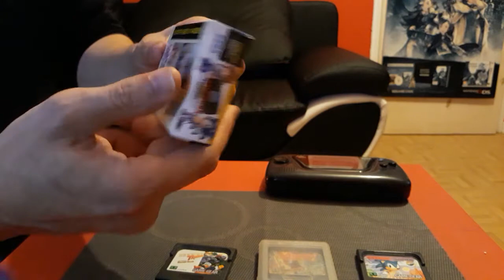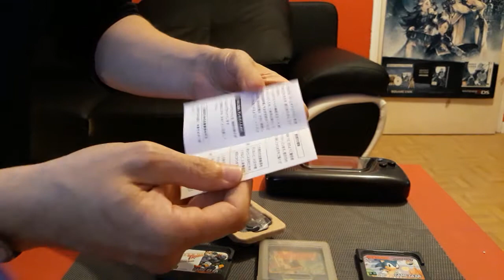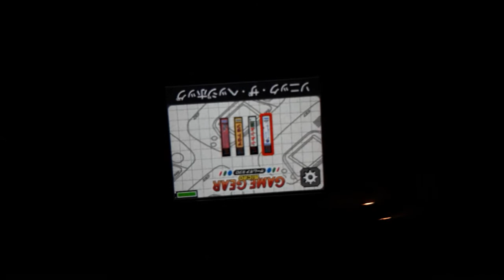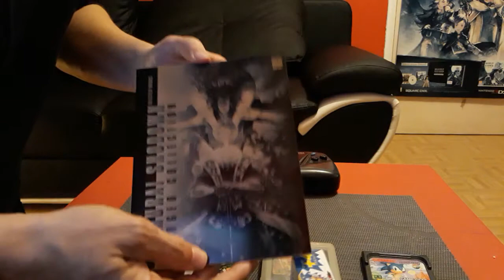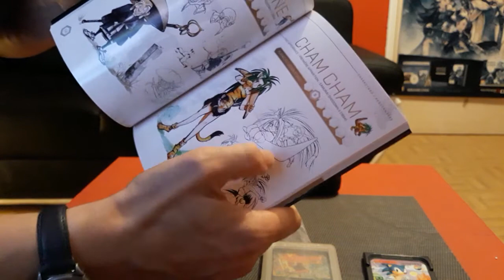c'est plus petit que toi !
Unboxing de la Game Gear micro ! version noire avec 4 jeux inclus : Sonic, Puyo Puyo, Outrun, Royal Stone. Une console surprenante et microscopique !

dispo chez amazon japan :